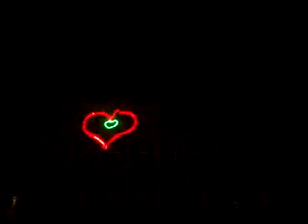志摩スペイン村 音楽と花火の競演 ムーンライトフィナーレ ２０１４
本日、「ムーンライトフィナーレ」を撮影しました。ＢＧＭは昨年と同じ。個人的の感想は花火がとても綺麗でした。